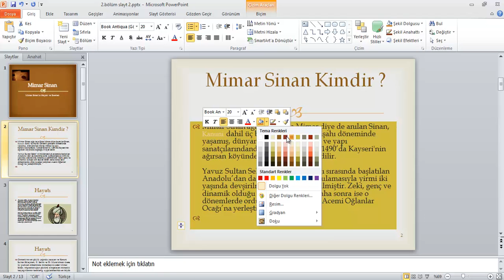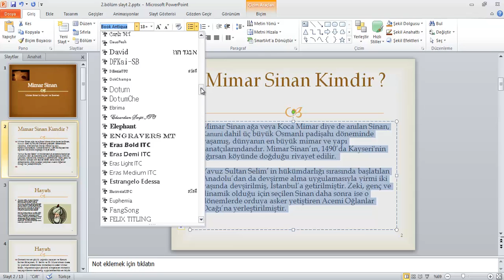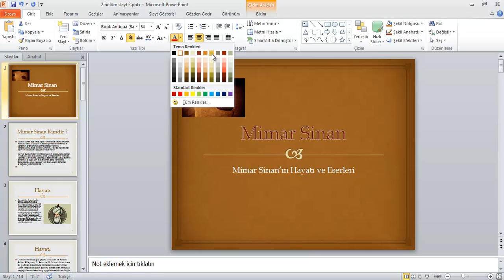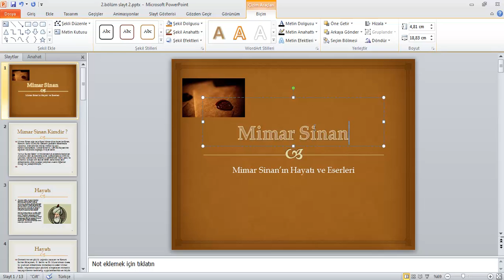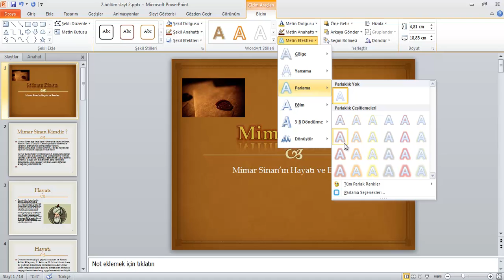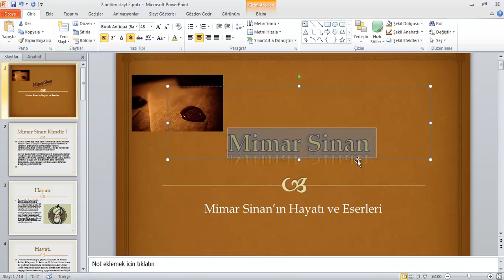3 1 Yazı Tipi ve Renk Kullanmak